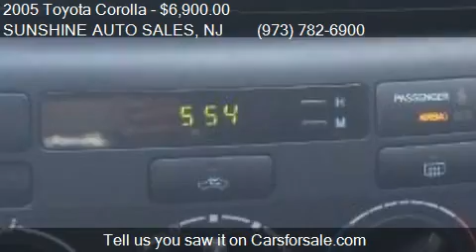2005 Toyota Corolla S LOW MILES GAS SAVER SPORT PKG for sale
This 2005 Toyota Corolla S LOW MILES GAS SAVER SPORT PKG is for sale in Paterson, NJ 07503 at SUNSHINE AUTO SALES.
Engine: I4 1.8L I4
Transmission: Automatic
Color: SILVER METALLIC
Mileage: 110598
Contact SUNSHINE AUTO SALES 142 MICHIGAN AVE Paterson, NJ 07503 to test drive this 2005 Toyota Corolla S LOW MILES GAS SAVER SPORT PKG today.